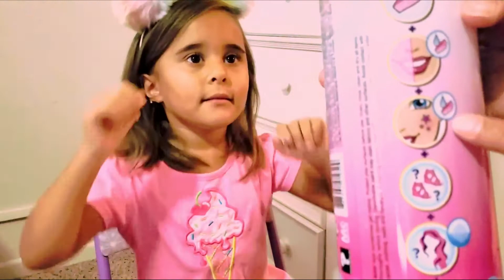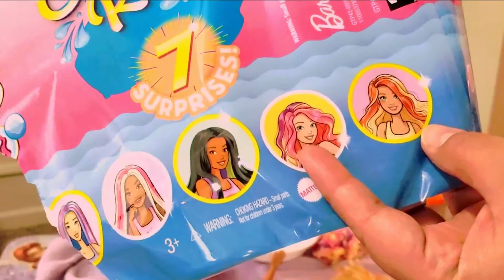🌈ABRINDO A NOVA BARBIE COLOR REVEAL METALICA SERIE 3 | METALLIC SUMMER 2020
Barbie Color Reveal esta sendo a sensacao do momento e hoje no video vamos abrir junto com voces! Qual Barbie conseguimos???